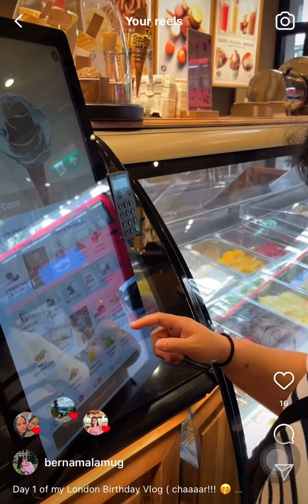Day1 Part2 of our London Trip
This is just a mini vlog of iconic and random places in lenden. 😉🇬🇧